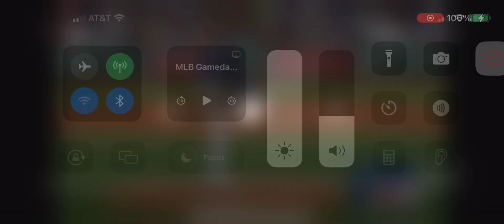Will Wagner Hits His 1st Career Home Run! (1st Home Run Of 2024)